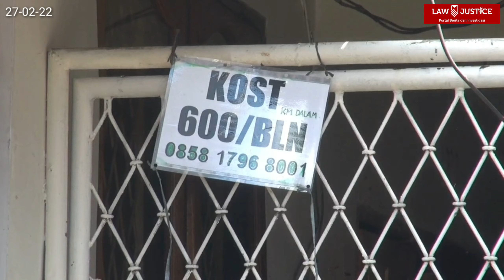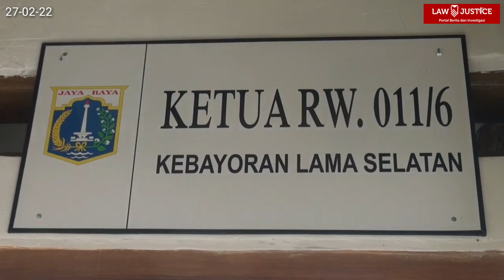Usai Kebakaran Maut di Kebayoran Lama Jaksel, Bangunan di Police Line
Seperti inilah kondisi bangunan rumah pada Minggu pagi, usai terbakar, dan menewaskan Seorang ibu dan 2 anak, di Kebayoran Lama, Jakarta Selatan.

Dari kejauhan Terlihat Bangunan yang berada di lantai 3 rumah rersebut hangus terbakar.

Usai pemadam kebakaran memadamkan api pada Sabtu dini hari, Petugas dari Kepolisian setempat pun melakukan Police line di sekitar bangunan rumah.

Dari keterangan  ketua RW 011, Kebakaran terjadi pada Pukul 11.30 malam, yang memakan 3 korban, seorang ibu beserta kedua anaknya.

Korban tidak dapat selamatkan lantaran api berasal dari lantai 3 dan posisi korban juga berada di lantai 3, namun naas, gerbang lantai 3 rumah terkunci sehingga korban tidak dapat melarikan diri saat kobaran api membesar.

Kini jenazah Korban telah di makamkan, sementara bangunan rumah masih dalam police line petugas kepolisian.